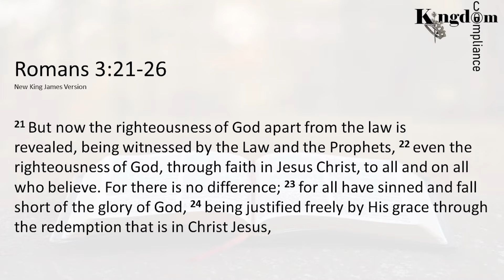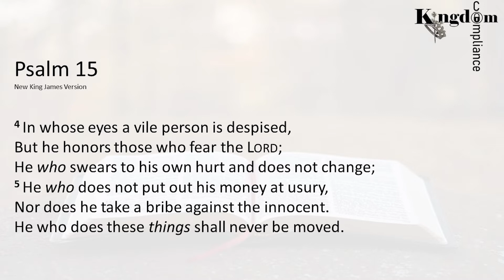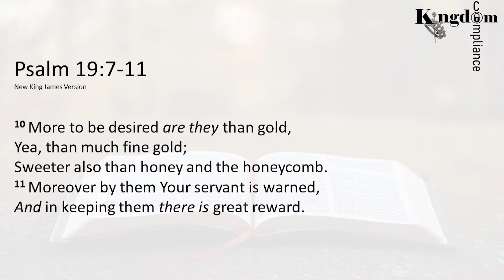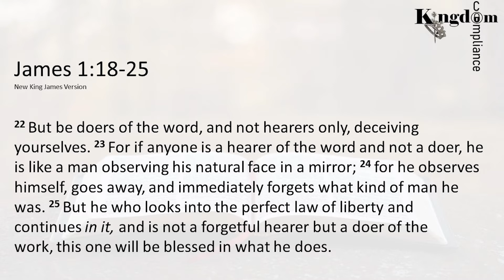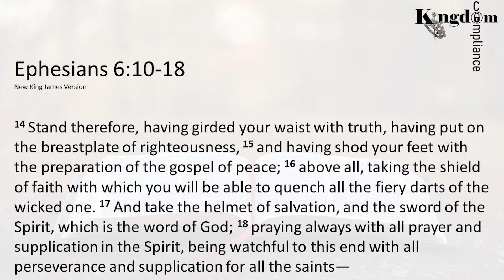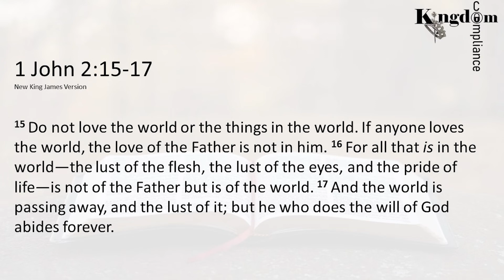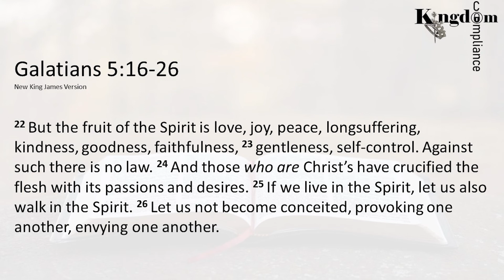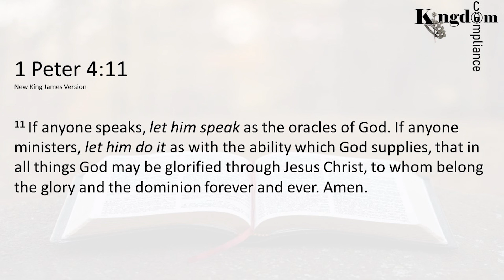S2 E8 Podcast#060 Living the Kingdom Compliant Lifestyle